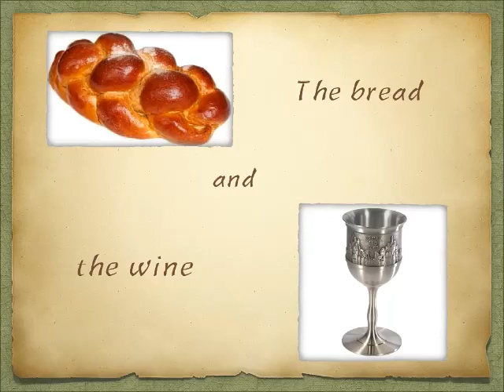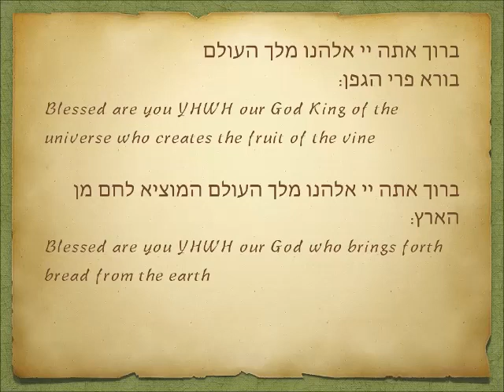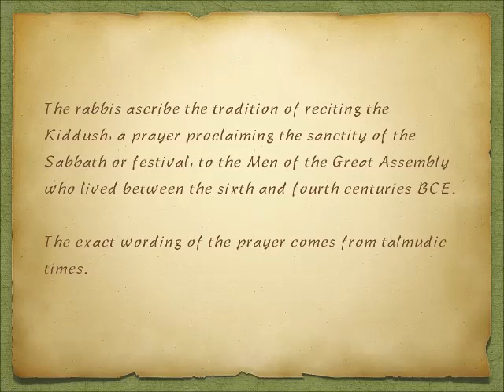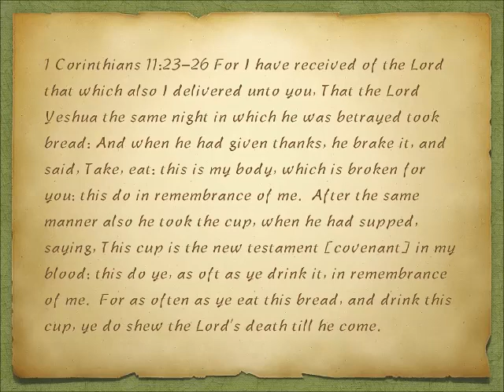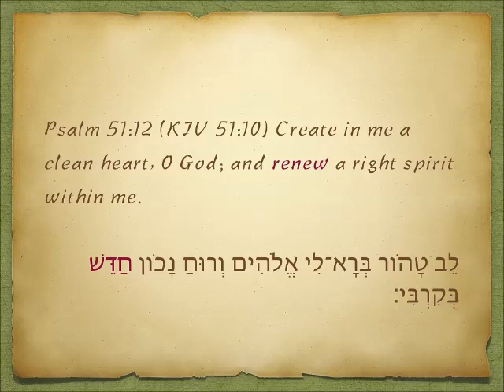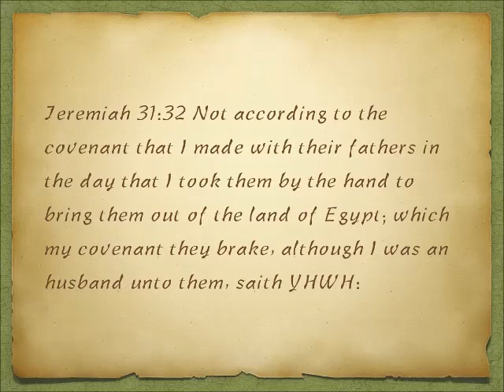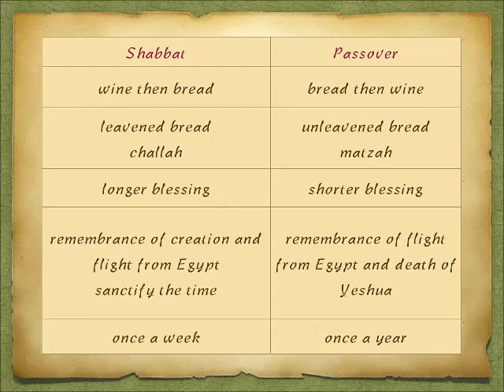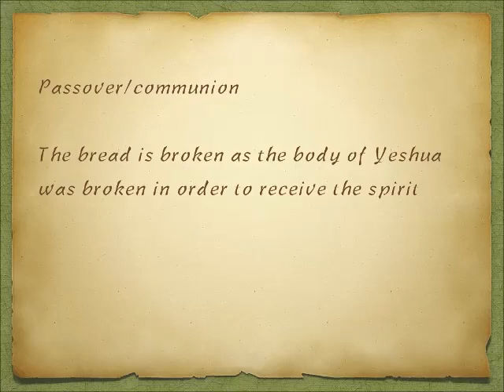The bread and the wine - Part 2 - Is kiddush communion?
Similarities and differences between kiddush (Friday night Jewish tradition) and communion (Christian tradition)